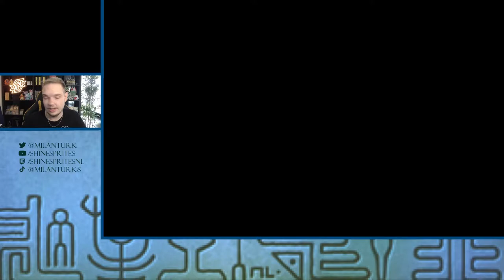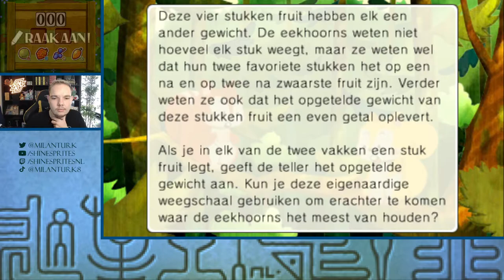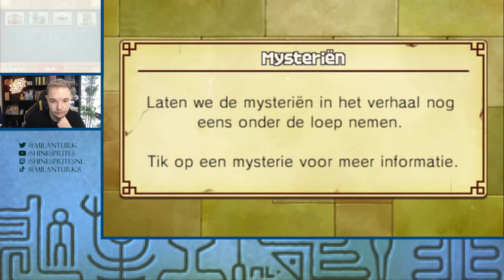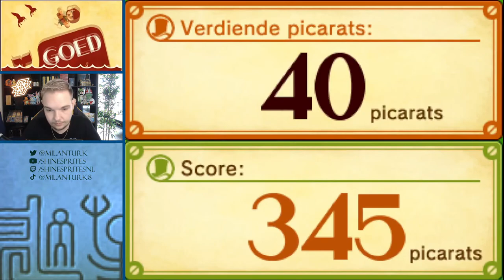AURORA IS ZOEK! - [#4] PROFESSOR LAYTON EN DE ERFENIS VAN DE AZRAN